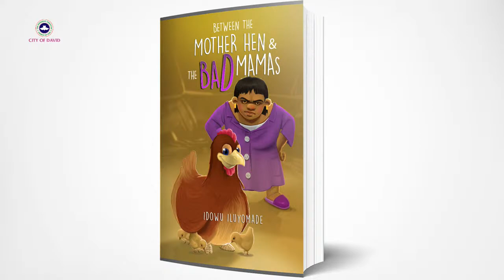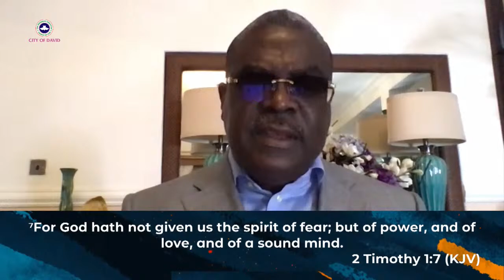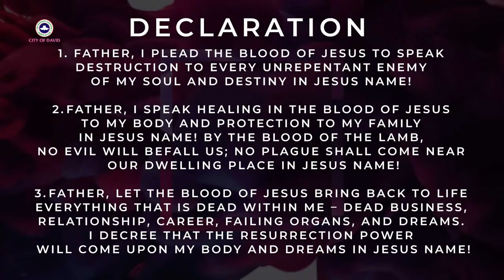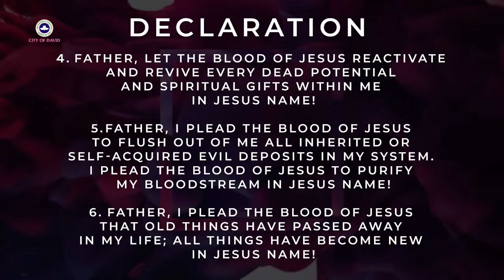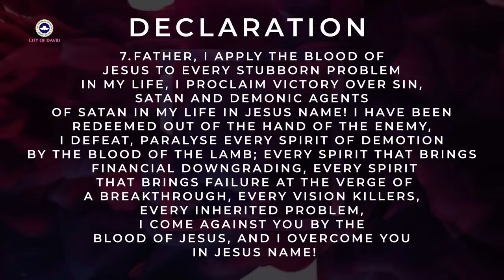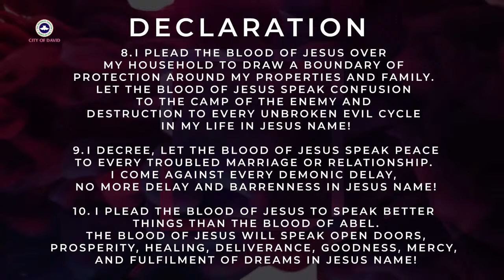Spiritual Cover // Online Bible Study with Pastor Idowu Iluyomade (12/01/2021) 6:30PM